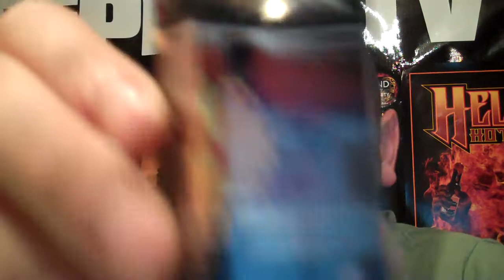Bishop Brad EXPERIMENT : Vap Review AFTER (2) 11% avp STOUTS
CHILL-LAXIN IN THE MANCAVE!!!
I wasn't gonna release cause its terrible